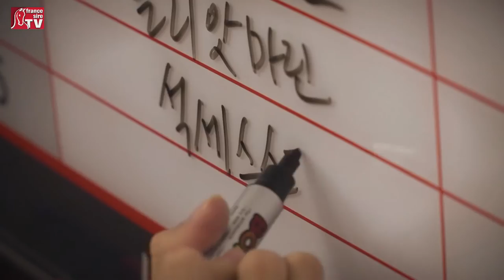Un matin à l'entrainement à Séoul avant le Grand Prix de Corée du Sud 2016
Qui connaît la Corée du Sud, le pays du matin calme ? Personne à part Jappeloup et Pierre Durand médaillés d'or aux Jeux Olympiques de Séoul en 1988. Ce pays étrange détient pourtant une des industries des courses la plus riche du monde ! Reportage à l'entrainement 3 jours avant le Grand Prix de Corée 2016 avec un duel annoncé entre les 2 champions locaux, Triple Nine et Power Blade. Avec les aliments DYNAVENA.